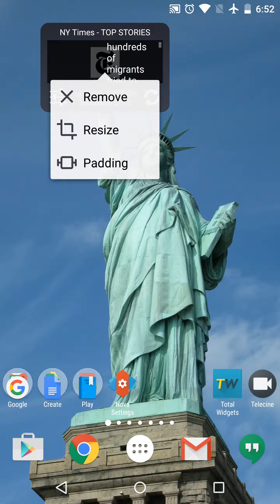NY Times widget - Total Widgets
How to add the NY Times widget for Android on Total Widgets